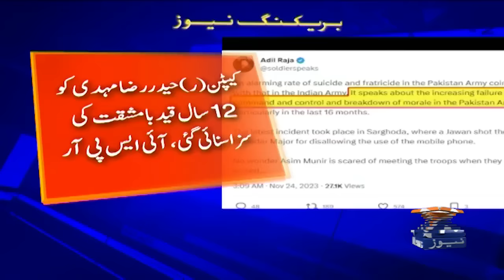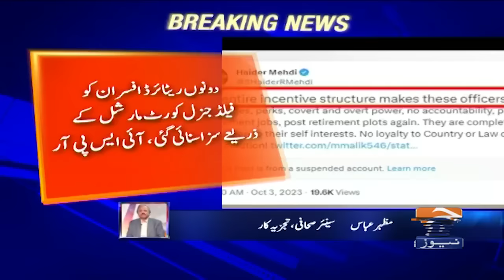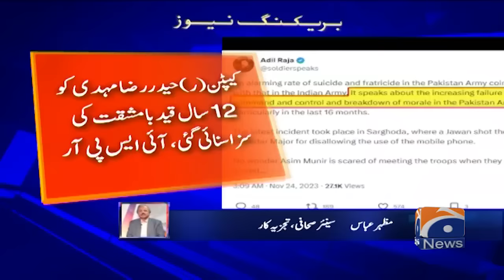Court martial of 2 officers is initiation of action, Mazhar Abbas | Geo News